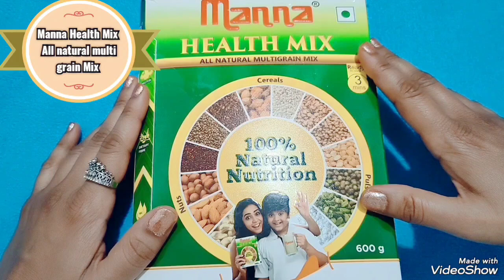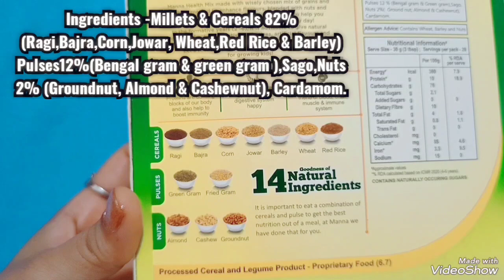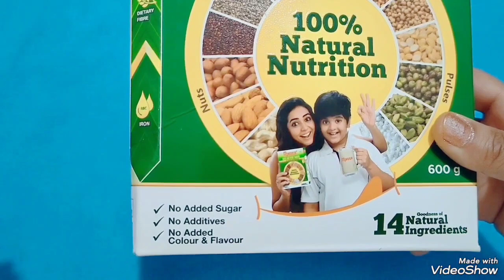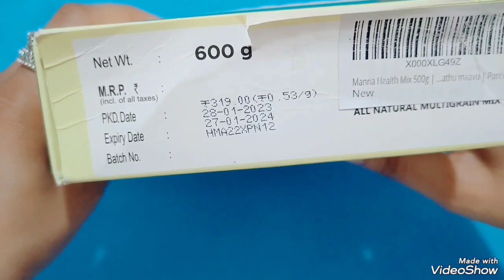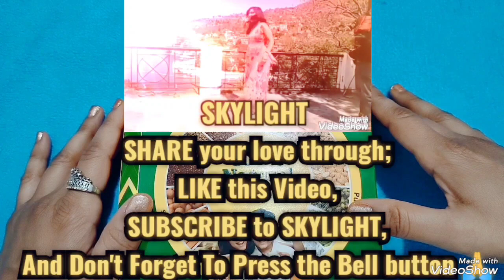Best Baby Food|Manna Health Mix Multigrain|Healthy Food For kids|Review with Demo|SKYLIGHT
Instant Foods are easy and convenient.But for growing children,it is always advisable to give them cooked food or cooked health drinks.Manna health mix needs to be cooked for only 3 minutes.So it is simple easy and healthy.

Heyy Friends,
If you Like My Videos then Plz

Bacho ko mota karne ka tarika
bacho ki immunity power kaise badhaye
bacho ko healthy kaise banaye
bacho ko healthy food
bacho ka healthy breakfast
bacho ko mota karne k liye kya khilaye
bacho ko mota karne ka powder
bacho ki immunity power badhane ka tarika
baby food
baby food recipes
kids food recipes
manna Health Mix multigrain powder

Take Care Bye.
SKYLIGHT🙏

Copyright:
Everything you see on this video was created by me (SKYLIGHT) unless otherwise stated. Please don't use any photo Or Content without first asking permission . Thank you so much😊